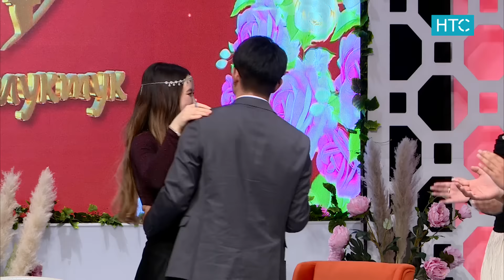БИЗ ЖОЛУКТУК 2 СЕЗОН 32 ЧЫГАРЫЛЫШ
Биздин дарегибиз Бишкек шаары, Аалы Токомбаева улица, 46а.